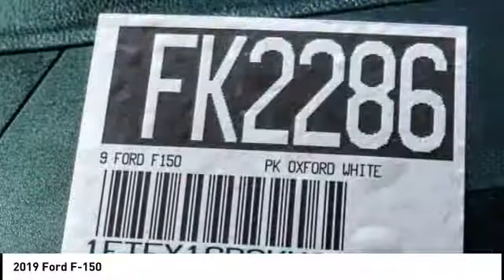2019 Ford F-150 Fontana, Chino, Norco, Moreno Valley, San Bernardino, CA fk2286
16005 VALLEY BLVD.

SUNRISE FORD FONTANA: PROUDLY SERVING FONTANA, CHINO, NORCO, MORENO VALLEY, SAN BERNARDINO, AND SURROUNDING SOUTHERN CALIFORNIA LOCATIONS. THIS OXFORD WHITE 2019 Ford F-150 IS EQUIPPED WITH A , AUTOMATIC TRANSMISSION, AND RECEIVES AN ESTIMATED 20 City/25 Hwy MPG. FONTANA, CA 92335. FONTANA, CA  CHINO, CA  NORCO, CA  MORENO VALLEY, CA  SAN BERNARDINO, CA 2019 Ford F-150 Stock #: fk2286 | VIN: 1FTEX1CP2KKC98753 | 2019 Ford F-150 XL 2WD SuperCab 6.5' Box Sunrise Ford Fontana